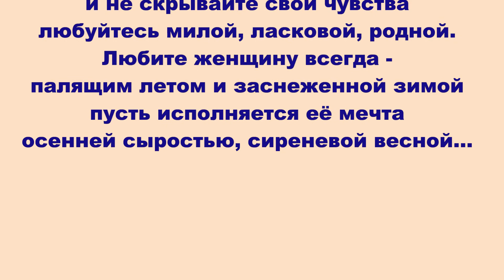Женская красота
Скажи, откуда ты приходишь, Красота?
Твой взор - лазурь небес иль порожденье ада?
Ты, как вино, пьянишь прильнувшие уста,
Равно ты радости и козни сеять рада.

Заря и гаснущий закат в твоих глазах,
Ты аромат струишь, как будто вечер бурный;
Героем отрок стал, великий пал во прах,
Упившись губ твоих чарующею урной.

Прислал ли ад тебя, иль звездные края?
Твой Демон, словно пес, с тобою неотступно:
Всегда таинственна, безмолвна власть твоя,
И все в тебе - восторг, и все в тебе преступно!

С усмешкой гордою идешь по трупам ты,
Алмазы ужаса струят свой блеск жестокий,
Ты носишь с гордостью преступные мечты
На животе своем, как звонкие брелоки.

Вот мотылек, тобой мгновенно ослеплен,
Летит к тебе - горит, тебя благословляя;
Любовник трепетный, с возлюбленной сплетен,
Как с гробом бледный труп, сливается, сгнивая.

Будь ты дитя небес иль порожденье ада,
Будь ты чудовище иль чистая мечта,
В тебе безвестная, ужасная отрада!
Ты отверзаешь нам к безбрежности врата.

Ты Бог иль Сатана? Ты Ангел иль Сирена?
Не все ль равно: лишь ты, царица Красота,
Освобождаешь мир от тягостного плена,
Шлешь благовония и звуки и цвета!  ШАРЛЬ БОДЛЕР